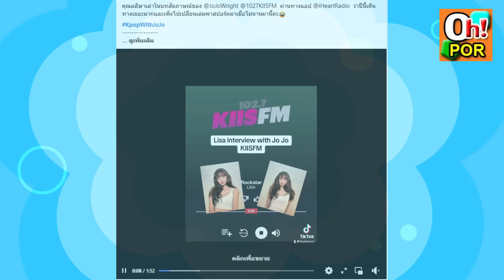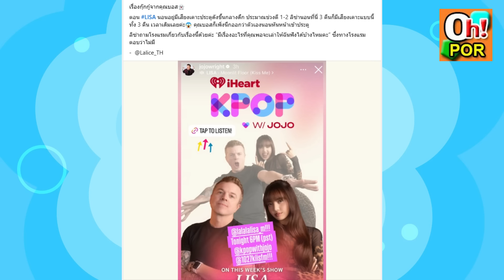ลิซ่า โคตรหล่อ ขับ Ferrari ไป F1 เม้าส์ฉ่ำกับ พ่อjojo แซ่บมาก